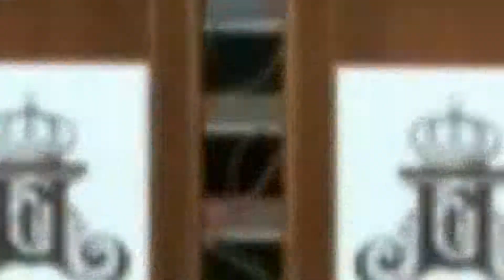The Truth and Grace Part 2